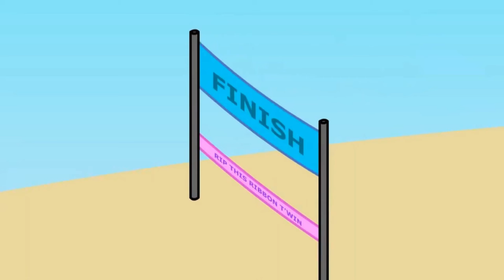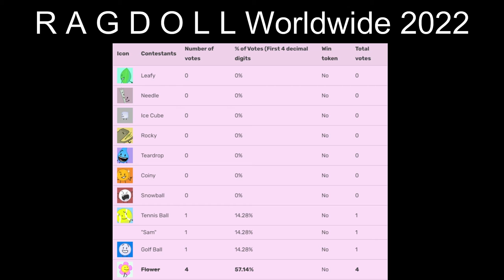BFDIR 1: Balance Beams and Boats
Updated with music cues, intro and Post End Credits